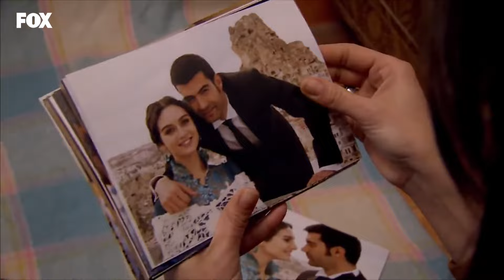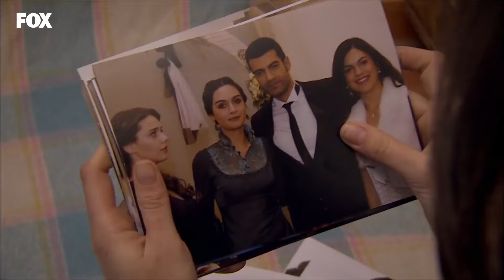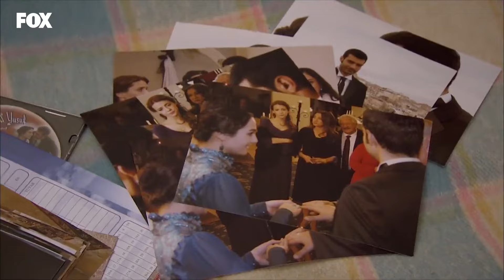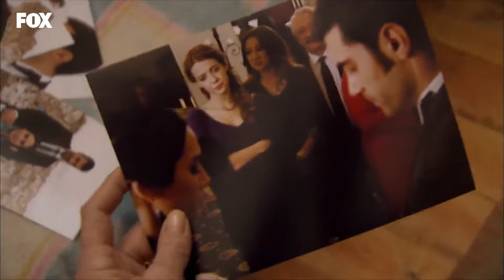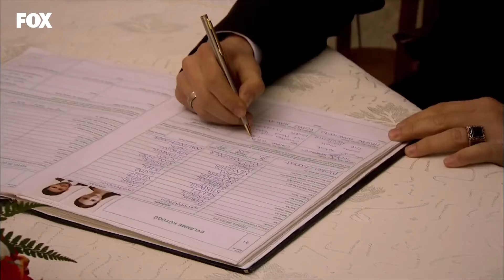Yer Gök Aşk 27. Bölüm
YAPIM: AVŞAR FİLM
YAPIMCI: ŞÜKRÜ AVŞAR
YÖNETMEN: HAKAN ARSLAN
SENARYO: SEMA ERGENEKON, EYLEM CANPOLAT, BERFU SONER
TÜR: DRAM